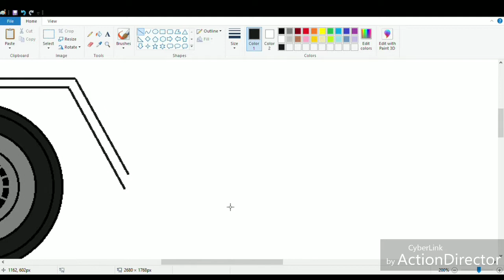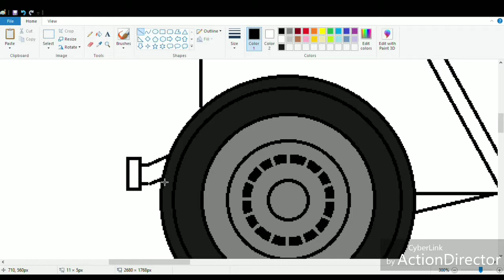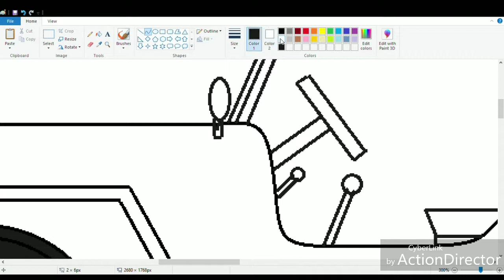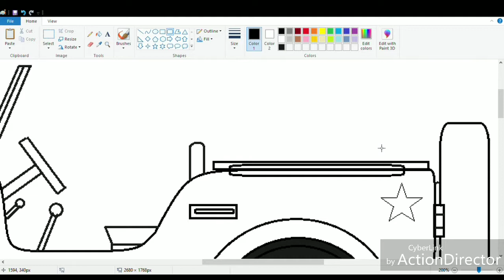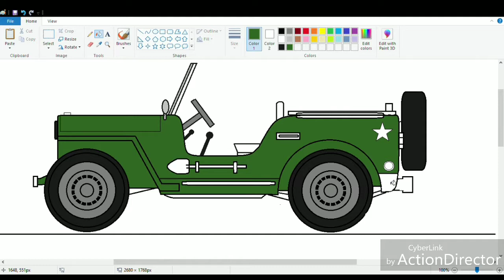How to draw Willys Jeep | Jeep drawing on computer using Ms Paint.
In this video i will show you how to draw Willys Jeep easily on computer / laptop using Ms Paint.